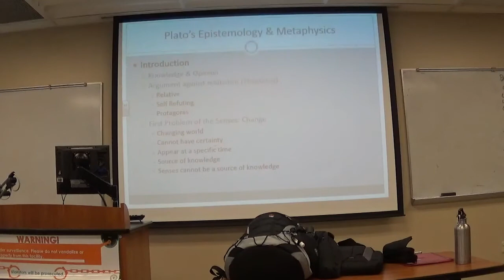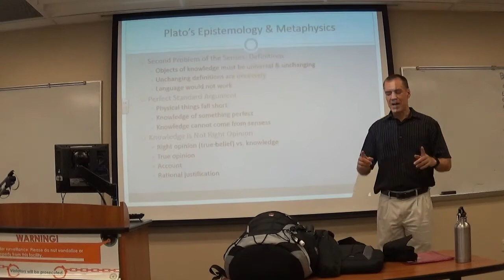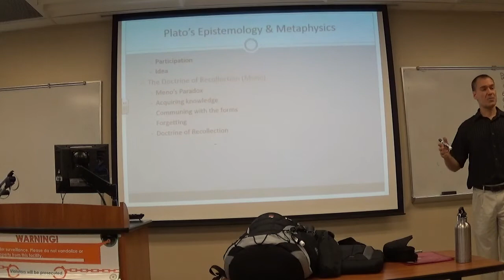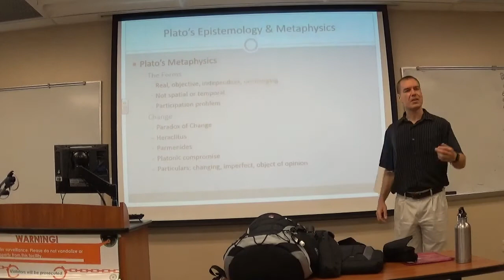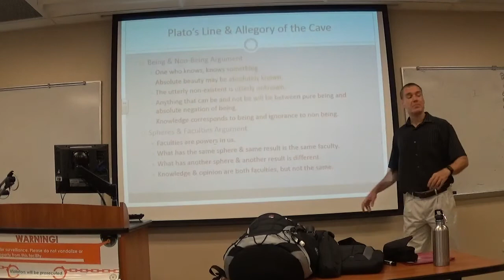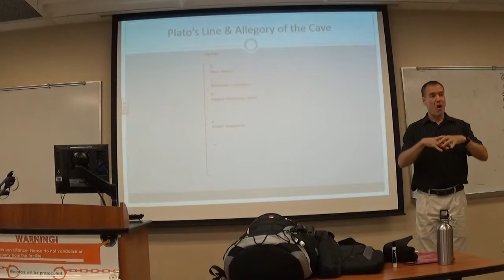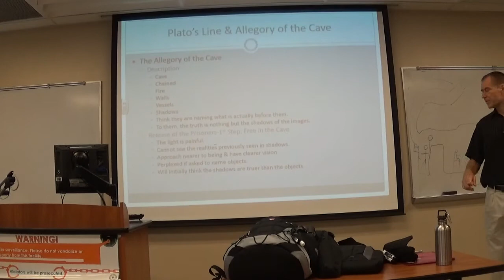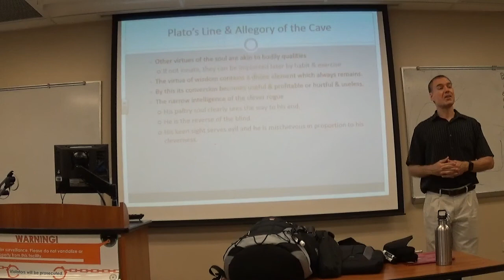Introduction to Philosophy 11 (5/28/2015)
This is the 11th Introduction to Philosophy class (5/28/2015). The course covers Plato's theory of knowledge, his metaphysics, the Line and the Allegory of the Cave.